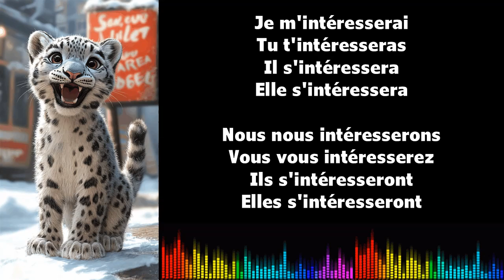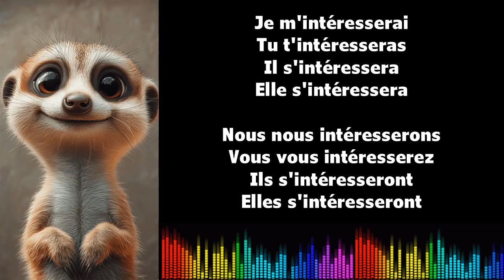♫ J'apprends le français ♫ Conjugaison I S'INTÉRESSER I Futur Simple